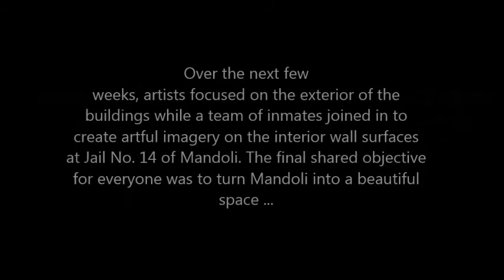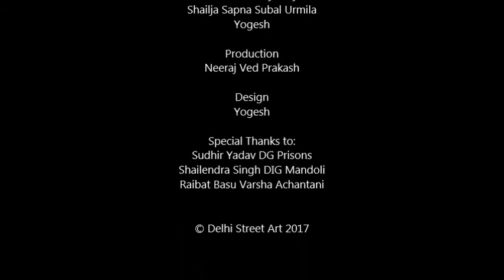Mandoli Movie MPEG4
Recently Team DelhiStreetArt designed and created the largest single Madhubani wall art on the exterior and interior walls of Mandoli Jail in West Delhi. Here is a short video showing the exterior wall of the jail building ...